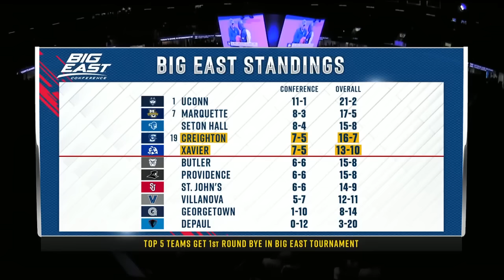Creighton Men's Basketball vs Xavier Highlights 02-10-2024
#19 Creighton defeats Xavier 78-71 in Cincinnati, Ohio.